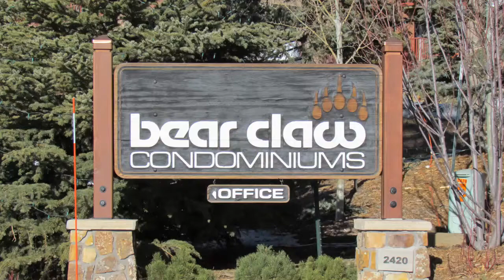2430 ski trail lane steamboat springs co 80487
Right on Stampede Trail! True Ski-in/Ski-out location. Top floor with unobstructed views down the valley and of the ski area. Unique Bear Claw building with only 16 units. This incredible 4 bed unit has never been rented and enjoys on-site amenities which include a private lounge for owners and guests, swimming pool, hot tubs, concierge, and superb staff. No clomping up stairs in your boots - use the handy elevator. Staff can have your skis ready for you in the morning - be the first on the slopes. Two kitchen prep areas with granite counters, 2 bedrooms on the main floor (no stairs), second level includes 2 bedrooms & office area, plus an extra loft for sleeping or kid hangout. Living room has vaulted ceiling, in-wall speakers & gas fireplace. Direct TV in every room, and the added bonus of covered parking. Seller offering one year HOA dues paid at closing with accepted offer.